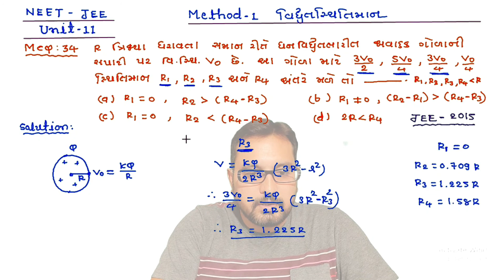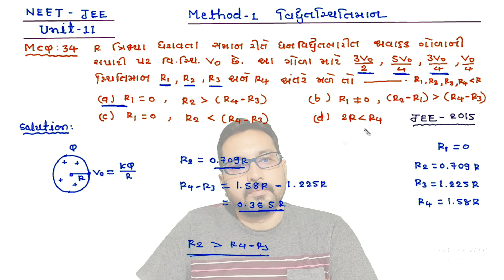NEET-JEE CH-2 METHOD-1 MCQ-34